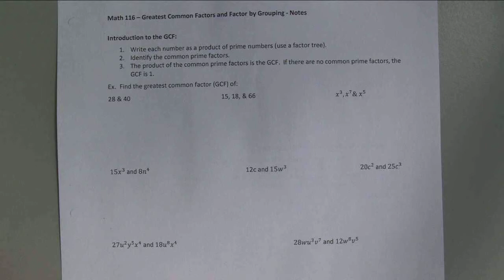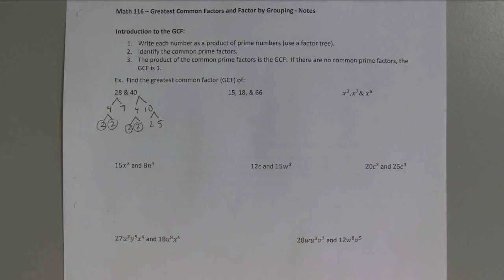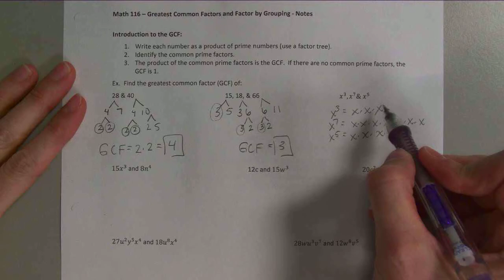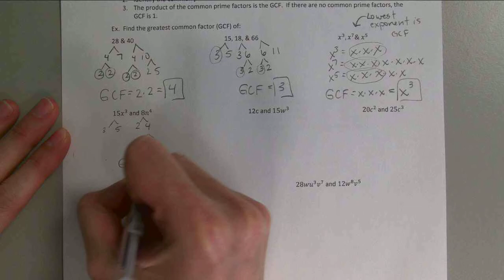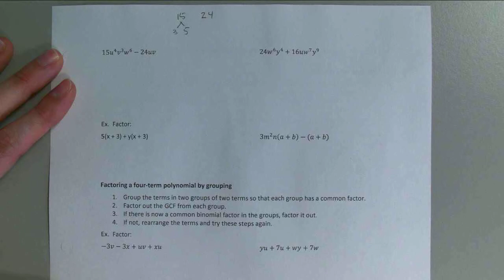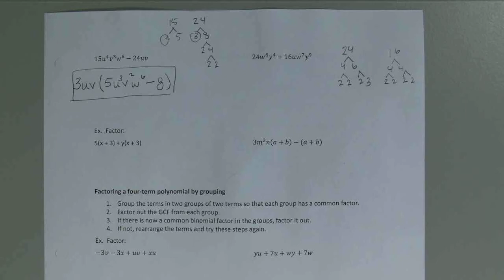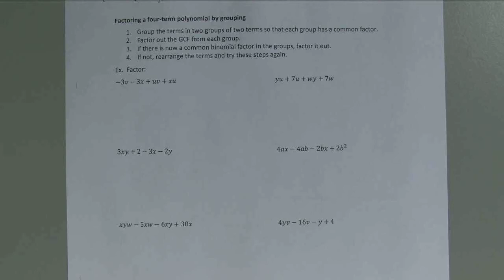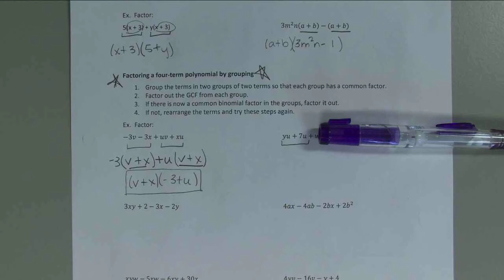MATH 116 - 13.1 Video Lecture